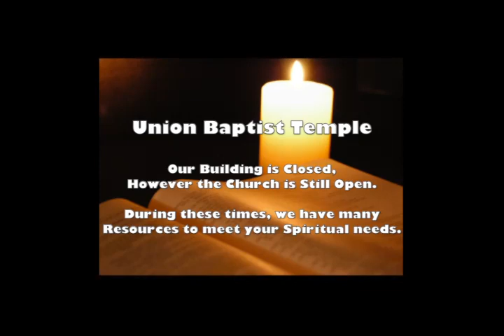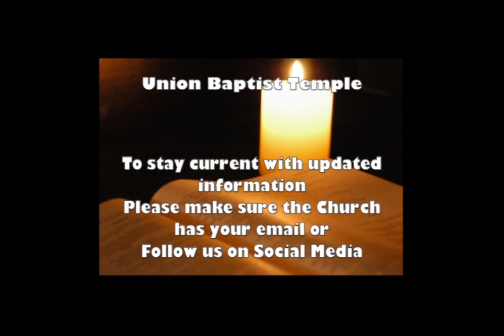UBT-TV 3:16: "Good Trouble"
Union Baptist Temple with Pastor Albert Morgan.
Good Trouble
Job: 5:17-19
Service #07-26-20